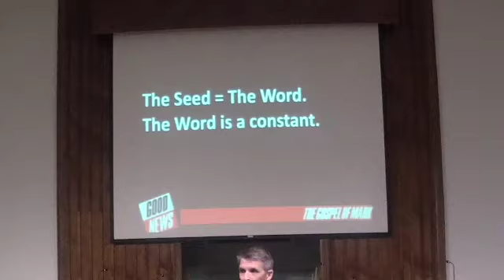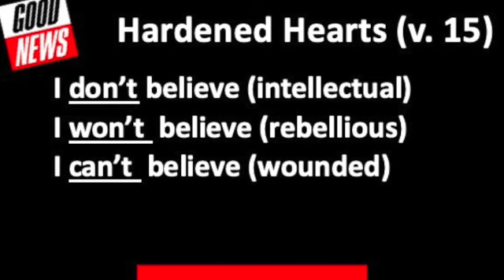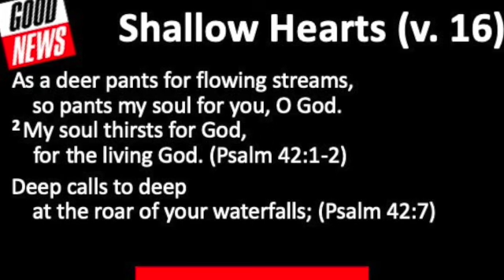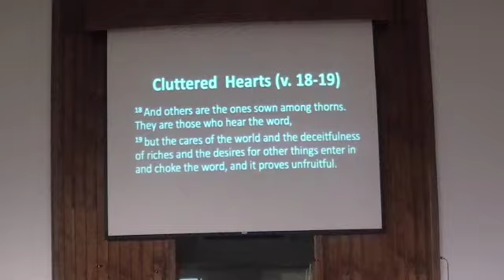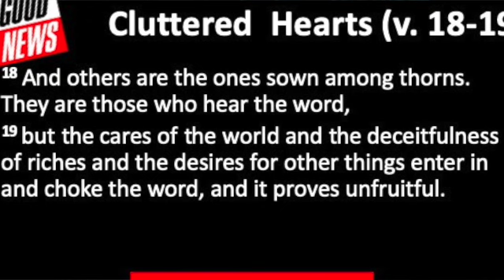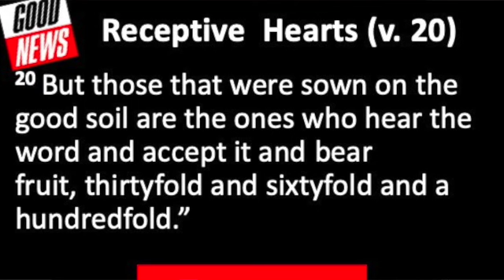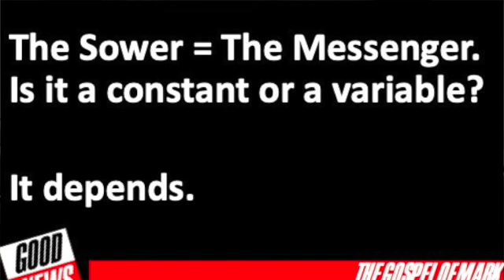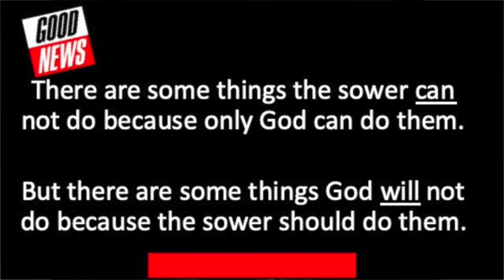Fourth Soil Saints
March 29, 2020, Glynwood Baptist Church, Prattville Alabama. James Jackson, Lead Pastor (Good News, #5)